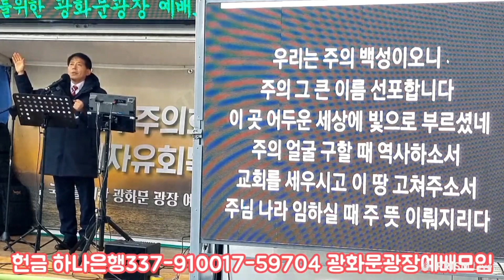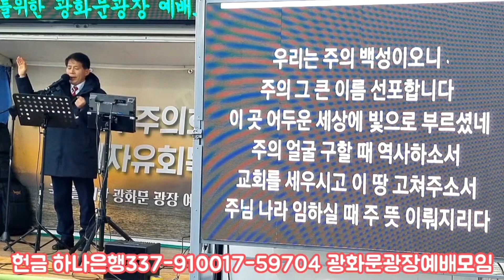거짓선지자의 미혹을 거부하고 공의를 구하는 자가 됩시다